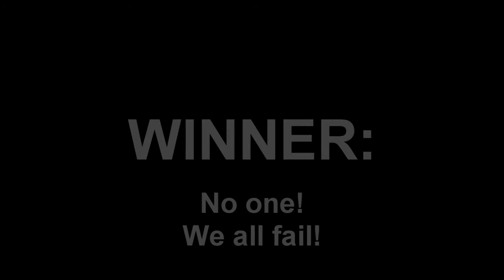Planetside 2: Mosquito Canyon Race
Our outfit uses the canyons in the northern part of Indar very often for our fun nights. Unfortunately with the warpgate swaps it will become more dangerous to use the canyon so we might not get to use them as often.

Still I got two of our mossy races and both of them ended with tons of crashing. Fun times.